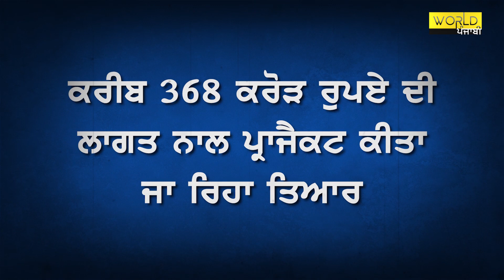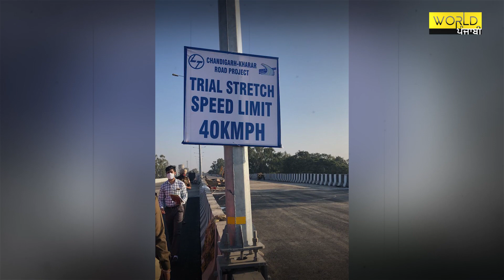ਆਖ਼ਿਰ ਲੰਮੇ ਸਮੇਂ ਬਾਅਦ ਖਰੜ-ਮੋਹਾਲੀ ਫਲਾਈਓਵਰ ਦਾ ਹੋਇਆ ਉਦਘਾਟਨ